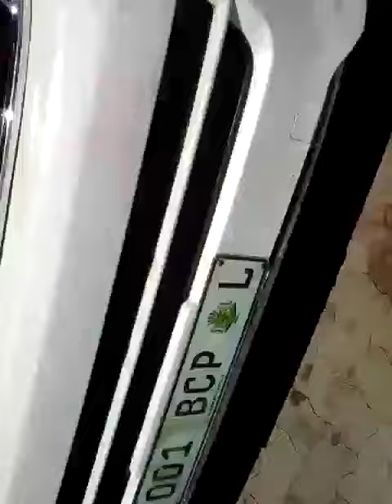BCP 001 L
King of baby quantums